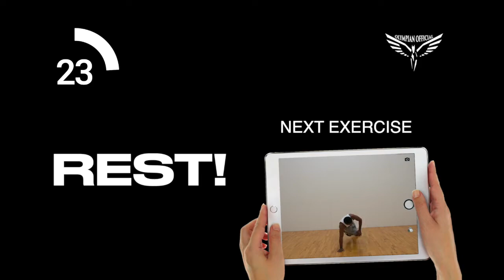5 MIN Full Body Workout FAT BURNER - Full Body Workout (No Equipment)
5 MIN Full Body Workout FAT BURNER - Full Body Workout (No Equipment)
If You are pressed for time, but need a quick workout this video is for you.

If you're new to this please be sure to consult with your physician before beginning any exercise program. You should be in good physical condition and be able to participate in the Workout.
PLEASE stop exercising immediately if you experience pain, soreness, fatigue, shortness of breath, dizziness, lightheadedness, blurred vision, headache, nausea, sickness, illness, dehydration, excessive sweating, or any other discomfort.